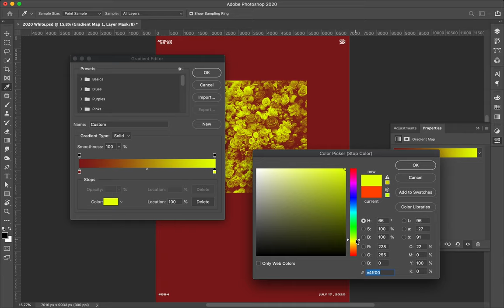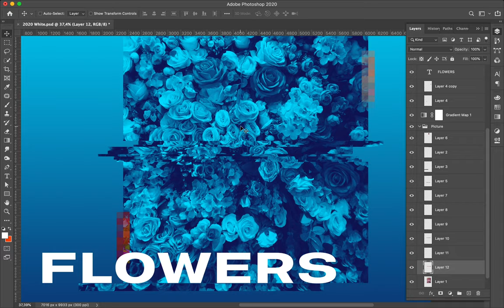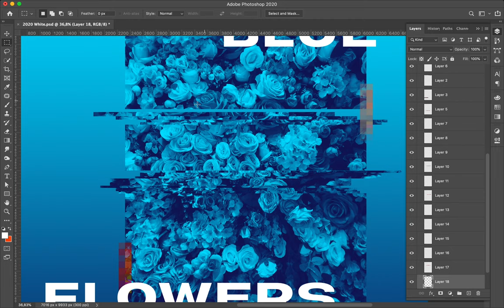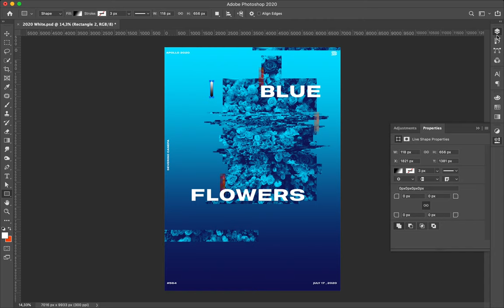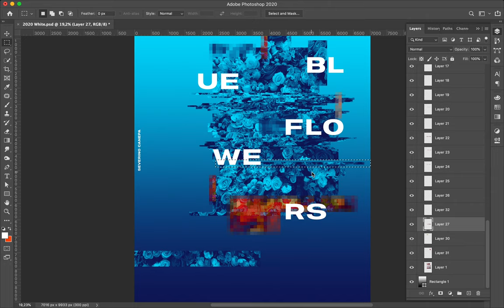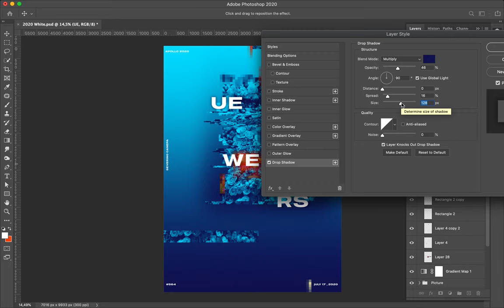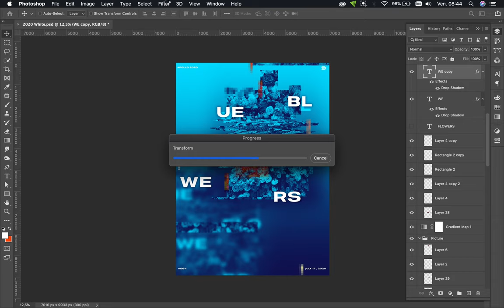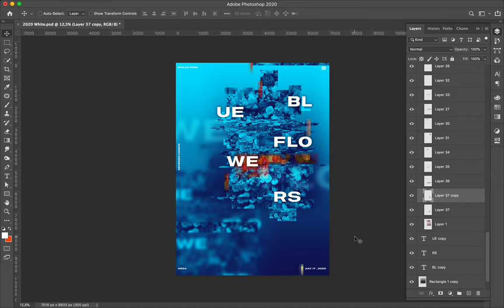Speed Art Poster Tutorial #563 Blue Flower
Light and dark blue duotone poster made with some touche of red as contrast color as well as typography, and a photograph composed with Mosaic Filter.